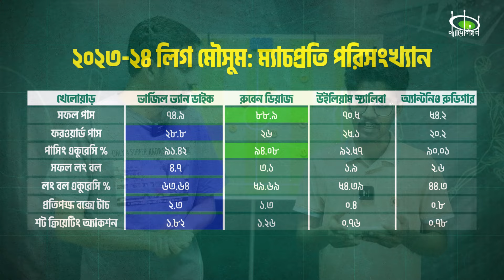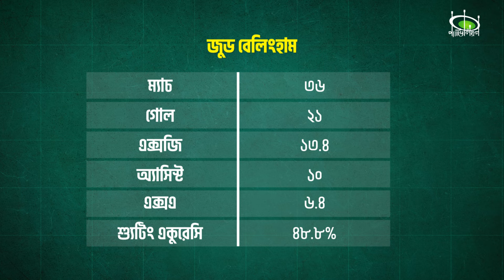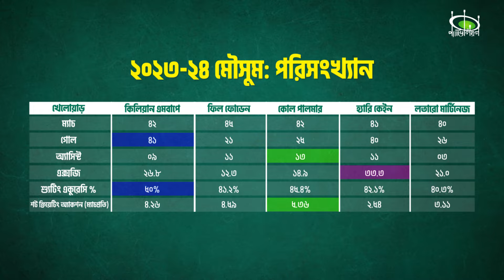ব্যালন ডি'অর এবার কার হাতে? । Who's getting their hands on the Ballon d'Or first? | Pavilion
এই মুহূর্তে বিশ্বের শ্রেষ্ঠ খেলোয়াড় কে? মেসি-রোনালদো দুজনই ইউরোপ ছাড়ার পর প্রথম মৌসুমে ব্যালন ডি'অরই বা জিতবেন কে? বিস্তারিত আলোচনা করেছে প্যাভিলিয়নের অম্লান মোস্তাকিম হোসেন ও কিরো আদনান আহমেদ-